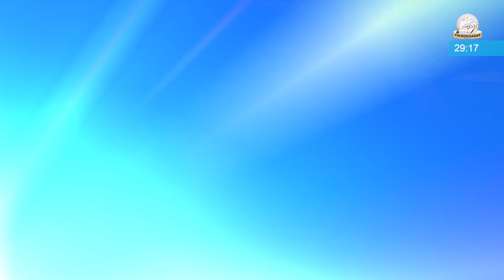NEWS HEADLINES | 18 DECEMBER 2018 | ISLAMIC WORLD TODAY IN 60 SECONDS